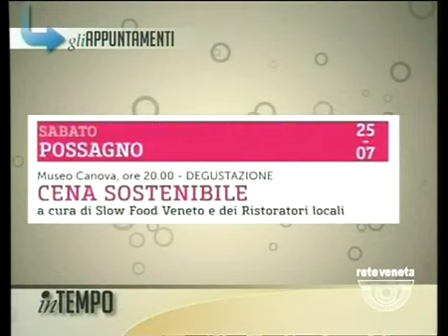IN TEMPO - 22/07/2015 6.37.27